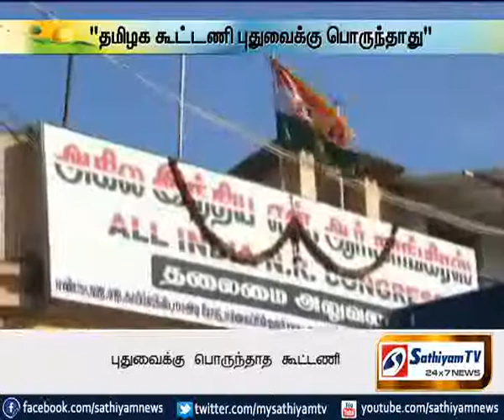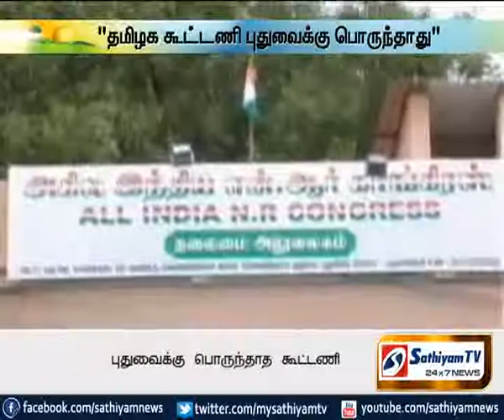பாமக புதுச்சேரியில் தனித்துப்போட்டியிடுவது உறுதி